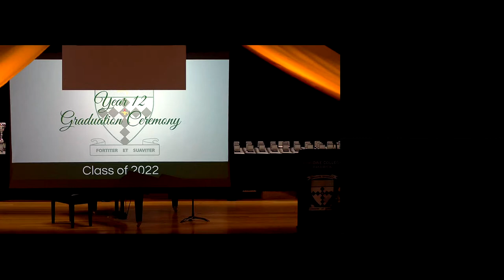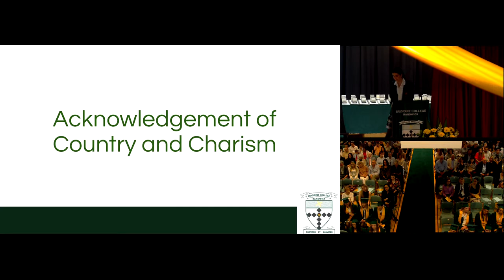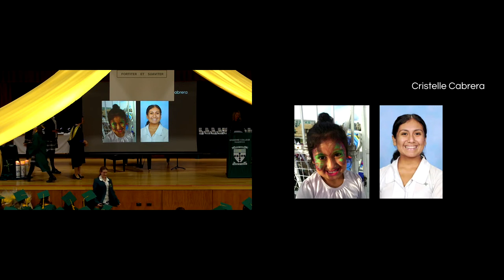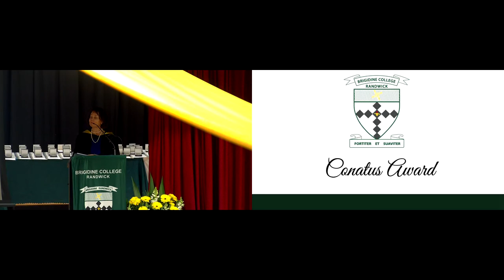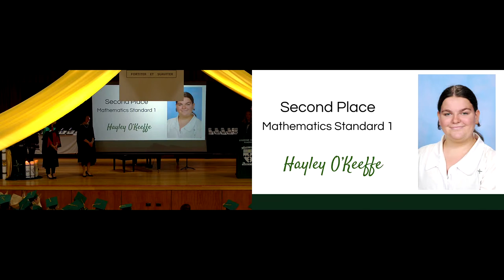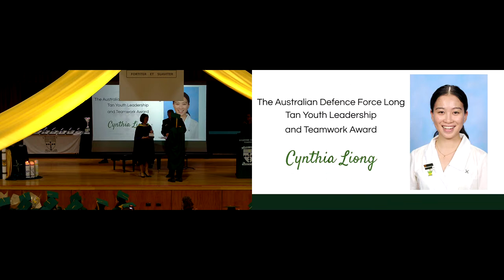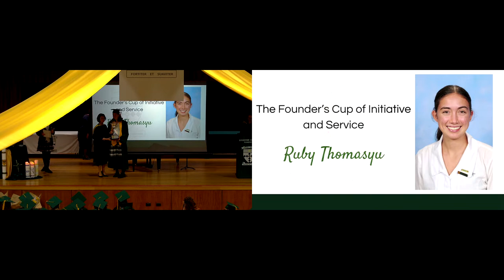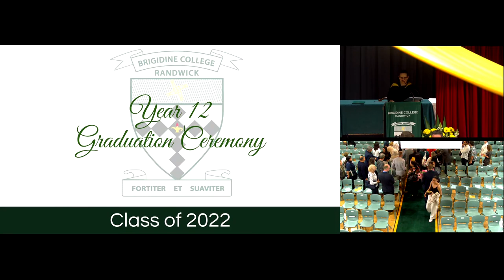Year 12 Graduation Mass and Ceremony-2022